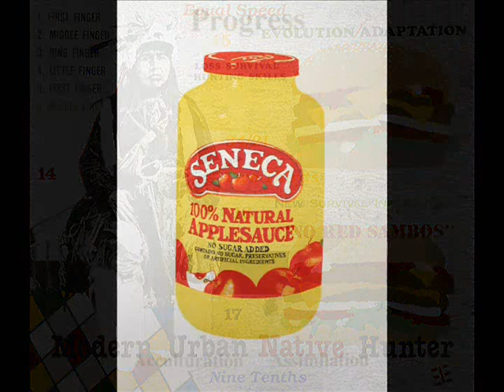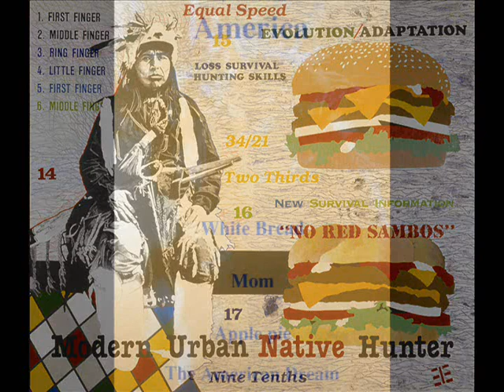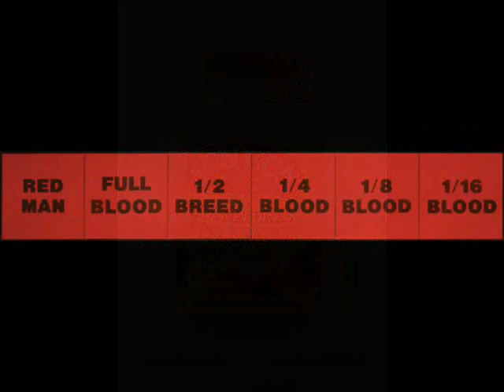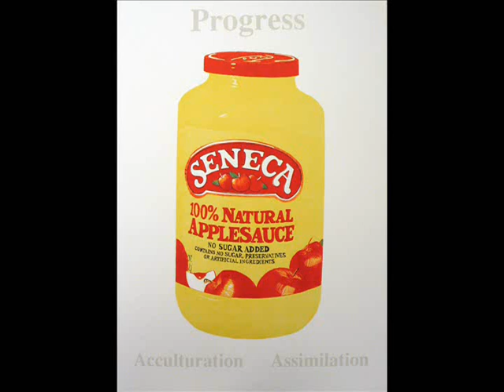George Longfish: A Retrospective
In this program you will listen to art historian Molly McGlennen whose talk,
Text-Messaging Prayers: George Longfish and His Art of Communicating was recorded at the MAC on January 29th, 2009. Dr. McGlennens talk describes the work of contemporary American Indian artist George Longfish whose work is on display at the MAC through April 5, 2009.

Dr. McGlennen is introduced by Ben Mitchell, MAC Senior Curator of Art.